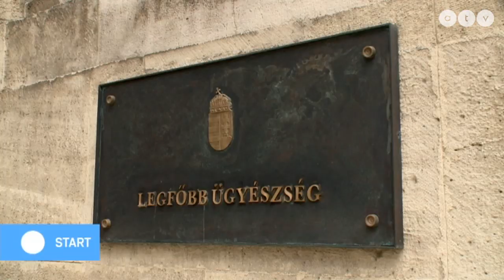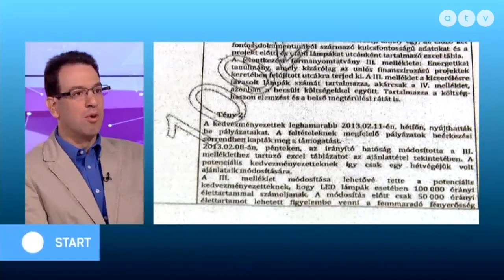OLAF vizsgálat: Magyarország vezet az uniós csalási statisztikákban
Az ATV Start vendége Ligeti Miklós jogi igazgató, TI Magyarország.